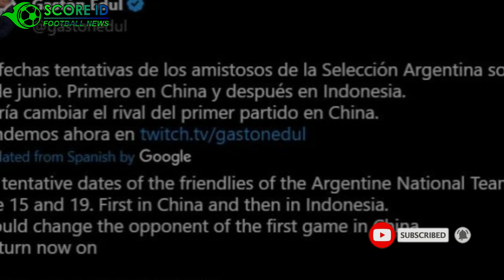KABAR DUKA JELANG TIMNAS INDONESIA VS ARGENTINA ❗ FANS DI BUAT KECEWA 🔴 BERITA BOLA TERBARU HARI INI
Berita Informasi Sepak Bola Up To Date Seperti Berita Bola/Sepak Bola, Berita Transfer Pemain, Highlights Pertandingan, Hasil Pertandingan Dan Profil Pemain Kelas Dunia.